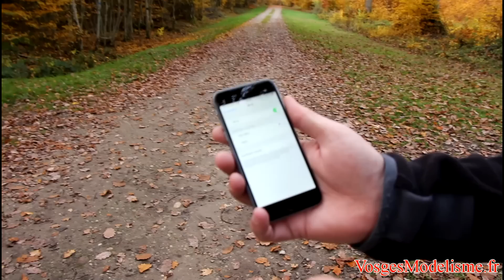Drone Syma X8W ( VosgesModelisme.fr )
Présentation du Syma X8W par la boutique Vosges Modélisme.